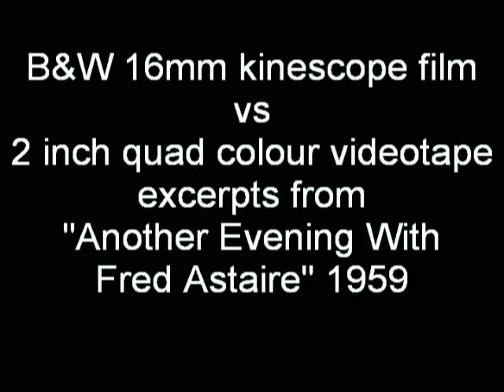16mm B&W kinescope film vs 2 inch quad colour videotape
Many programs of the 50s, colour and B&W survive on 16mm B&W kinescope films but some from the late 50s fortunately survive on 2 inch quad tape. This footage is excerpts from "Another Evening With Fred Astaire" from 1959 featuring a mix of the 2 inch quad colour videotape and the 16mm B&W kinescope film copy which was mixed in where the videotape had major dropouts during the transfer. This is an excellent example illustrating the difference in quality between 16mm B&W kinescope film and 2 inch quad colour videotape.